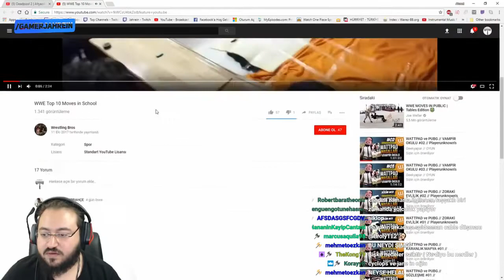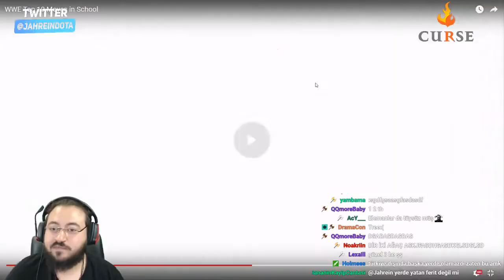Jahrein Sınıfta WWE Oynayan Sayko Liselileri İzliyor